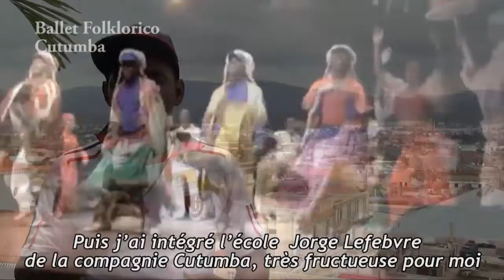Le danseur Osmar Pradès Salazar : un digne rejeton de la culture populaire santiaguera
Entretien réalisé le 14 avril 2015, à l'occasion de la visite à Santiago de Cuba de l'association Cuba Sin Fronteras.